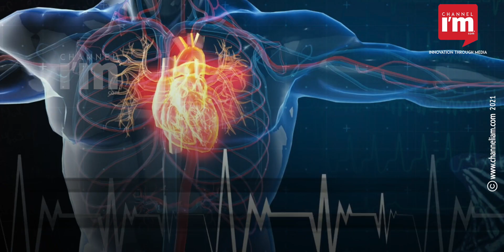ഹൃദയാഘാത ഗവേഷണത്തിനായുള്ള ഇന്ത്യയിലെ ആദ്യ ബയോ ബാങ്ക് തിരുവനന്തപുരത്ത് | First BioBank In India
ഹൃദയാഘാത ഗവേഷണത്തിനായുള്ള ഇന്ത്യയിലെ ആദ്യ ബയോ ബാങ്ക് തിരുവനന്തപുരത്ത് ആരംഭിച്ചു.
ശ്രീ ചിത്ര തിരുനാൾ ഇൻസ്റ്റിറ്റ്യൂട്ട് ഫോർ മെഡിക്കൽ സയൻസസ് ആൻഡ് ടെക്നോളജിയിലാണ്  National Heart Failure Biobank.
മനുഷ്യ ജൈവ സാമ്പിളുകൾ ശേഖരിക്കുന്നതിനാണ് ബയോബാങ്ക് സ്ഥാപിച്ചത്.
ഭാവി ചികിത്സകളുടെ ഗവേഷണത്തിന് രക്തം, ബയോ സ്പെസിമെൻ, ക്ലിനിക്കൽ ഡാറ്റ എന്നിവ ശേഖരിക്കുന്നു.
ഹൃദ്രോഗ ചികിത്സയ്ക്ക് ബയോബാങ്ക് ഗുണം ചെയ്യുമെന്ന് ICMR ഹെൽത്ത് റിസർച്ച് സെക്രട്ടറി Prof. Balram Bhargava.
ഇന്ത്യയിൽ കുട്ടികൾക്കും മുതിർന്നവർക്കും ഇടയിലെ ഹൃദ്രോഗം, ഹൃദയസ്തംഭനം ഇവയെ കുറിച്ച് കൂടുതൽ പഠിക്കാനാകും.
ഹൃദയാഘാത നിർണയം, ചികിത്സ ഇവയിൽ ബയോബാങ്ക് വഴിത്തിരിവാകുമെന്ന്  NITI Aayog മെമ്പർ Dr. V. K. Saraswat.
ഹൃദയസ്തംഭനവുമായി ബന്ധപ്പെട്ട രോഗാവസ്ഥയും മരണവും മനസ്സിലാക്കാനും പരിഹാരം കണ്ടെത്താനും സഹായമാകും.
കോവിഡിന് ശേഷമുളള ഹൃദയസ്തംഭനത്തെ കുറിച്ച് ഗവേഷണത്തിനും ചികിത്സയ്ക്കും ഈ സൗകര്യം ഉപയോഗപ്രദമാകും.
-20, -80 ഡിഗ്രി മെക്കാനിക്കൽ ഫ്രീസറുകളും ബയോ-സാമ്പിളുകൾ വർഷങ്ങളോളം സൂക്ഷിക്കാൻ 140 ഡിഗ്രിയിൽ ലിക്വിഡ് നൈട്രജൻ സ്റ്റോറേജ് സിസ്റ്റവുമുണ്ട്.
നിലവിൽ, ഏകദേശം 25000 ജൈവ സാമ്പിളുകൾ സൂക്ഷിക്കാനുളള സംവിധാനമാണ് ബയോബാങ്കിലുളളത്.
ICMR- ലെ ഒരംഗമുൾപ്പെടുന്ന Technical Advisory Committee  ബയോബാങ്ക് പ്രവർത്തനത്തിന് മേൽനോട്ടം വഹിക്കും.
National Heart Failure Biobank  സ്ഥാപിക്കുന്നതിന്  85 ലക്ഷം രൂപയാണ്  ICMR ഫണ്ട് അനുവദിച്ചത്.